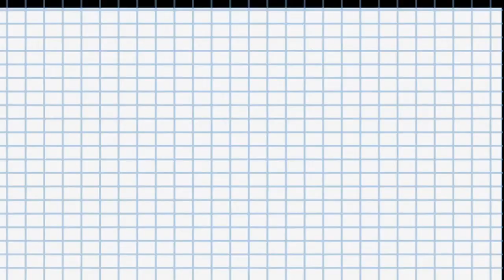154: Can BJJ Be Spectator Sport?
BJJ is a respected martial art, but does it have what it takes to become a popular sport? Despite it's dedicated fan base and plethora of competitions, BJJ has yet to be sanctioned, be on national television, or have unified rules. This week, Nico and Tim discuss what jiujitsu can and must do to become a viable commodity in the sport/entertainment industry.

Tim Spriggs

Nico Ball

DO YOU WANT EXTRA EPISODES, MATCH BREAKDOWNS, AND TECHNIQUES?